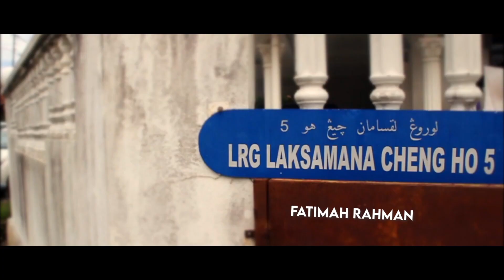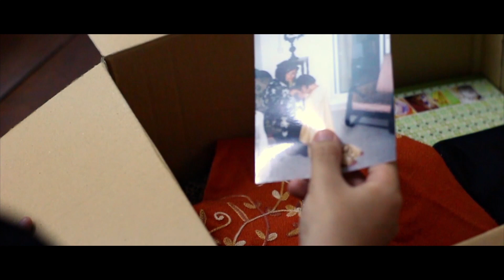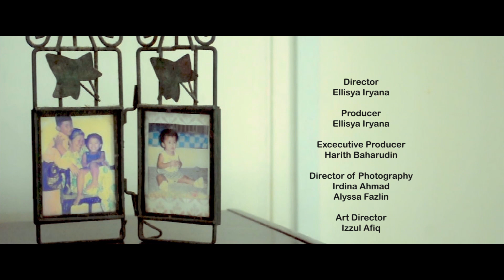Suji Nana (Short Film)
The journey of a girl who tries to relive the moments of her and her late grandmother when a special recipe sparks precious memories from her past.